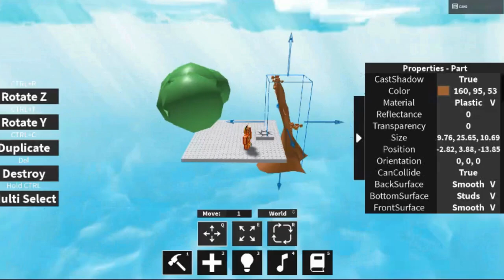how to make clouds in color book's build mode or smth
for some reason they didnt add clouds in the other tab but put it on a tree so